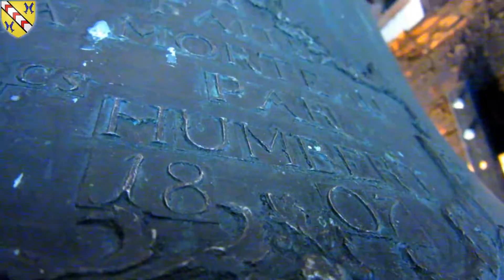Cloches: Le Bizot (FR-25), Eglise Saint-Georges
Nom: « Maria-Anna », Diamètre 128,9 kg, Poids 1 275 kg, Fondue par Humbert (François), à Morteau, en 1 807, Chante le Ré3
Cloche 2: « Joanna-Baptista », Diamètre 103,9 cm, Poids 635 kg, Fondue par Humbert (François), à Morteau, en 1 807, Chante le Fa#3
Cloche 3: Pas de nom n’est visible; Diamètre 87,8 cm, Poids 377 kg, Fondue par Humbert (François), à Morteau, en 1 809, Chante le La3

Début de la sonnerie à 1:53

Je tiens à remercie la mairie de la commune du Bizot, pour l’accord de monter au clocher, et de sonner les cloches pour en faire ce petit film.

Je remercie très chaleureusement M. Chopard, pour sa visite complète de l’église, qu’il connaît parfaitement, je le remercie pour sa gentillesse, et l’accord de son temps libre pour la visite.

Je tiens à préciser que des visites sur demande de l’église (Pas clocher) peuvent être organisées, il suffit d’appeler la mairie du Bizot!